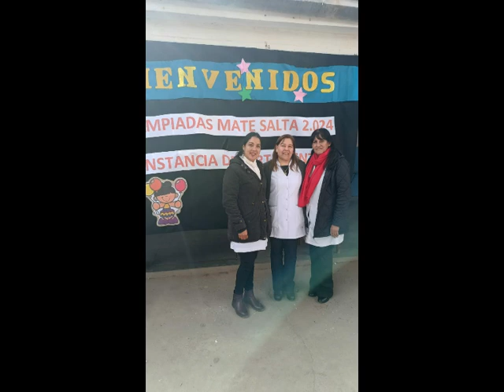ines llanos mary frias etapa departamental de las olimpiadas de matesalta